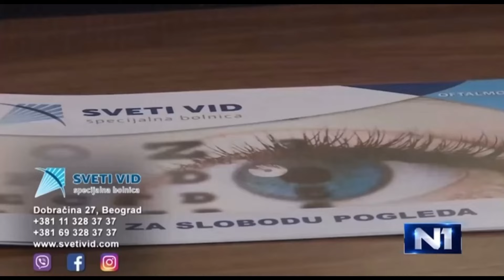Gostovanje direktora Svetog Vida, gospodina Svetozara Dragovića, u emisiji Novi dan na N1 Zagreb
Gotovo da ne postoje bolesti oka koje savremena oftalmologija ne može izlečiti. O zdravlju i hirurgiji oka u Novom danu govorio je direktor beogradske Specijalne bolnice Sveti Vid, Svetozar Dragović. Više čitajte na